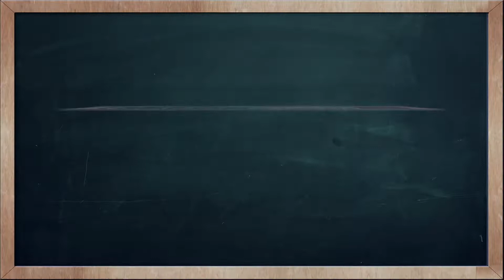THAI TIME EP.708 Learn to speak thai, read thai, write thai Thai lesson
On today's Thai Time lesson with Tommy & Kru Fon, learn how to say the word ' Happy / Cooked ' in Thai